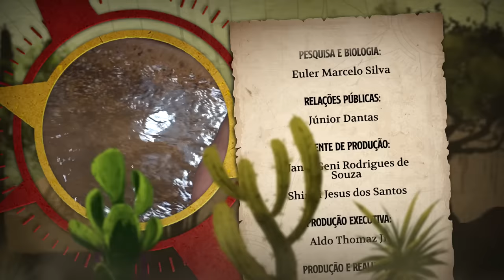ENCONTRARAM UM DIAMANTE DE U$25 MILHÕES NO BRASIL! | RICHARD RASMUSSEN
Olá, eu sou Richard Rasmussen, Biólogo, Aventureiro e Conservacionista e hoje eu trago a vocês mais um episódio da nossa Expedição Brasil Biomas - Cerrado!
Dessa vez, fomos ao local onde encontraram um diamante de U$25 milhões!

👉 Venha para o Biomaverso você também! 👈